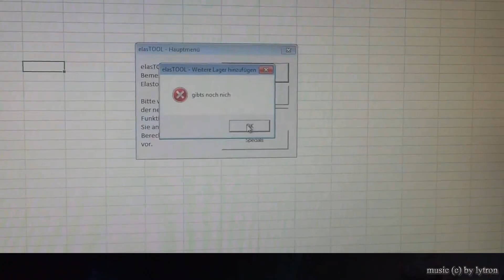|SH06| Immer sachte! / Tag 06 | Let's Play SPY HUNTER | 3DS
"Spiele, die die Welt nicht braucht", aber einmal angefangen kann ich die Finger doch schwer von diesem Spiel lassen.

Es hat so etwas von diesen übertriebenen Fernsehserien der 80er bis mitt-90er wie Knight Rider, Viper und von mir aus auch Biker Mice from Mars. Auch da konnte ich irgendwie nicht aufhören es geil zu finden. Ich finds bis heute geil, ich hab Knight Rider auf DVD im Schrank stehen und...
...darum gehts ja hier gar nicht.

Ich habe wirklich keine Ahnung, was man sinnvolles über dieses Spiel sagen könnte. Also spielt es selbst oder schaut diese Serie hier:

Technische Details:
Als Casual-YouTuber und Homegrown-Bastler mit dünnem Portemonnaie verwende ich das, was mir gerade in die Quere kommt.
1. Video:
- 1x Huawei P9 (Smartphone)
- 2x HTKJ Original 4K Sports Camera (ActionCam)
- 1x Game Capture (Eigenbau)
2. Audio:
- Audiospuren der Video-Streams
- Bei Handheld-Videos Direktaufnahme über die Soundkarte
3. Beleuchtung:
- Deckenlampen
- Opas Schreibtischlampe
4. Bearbeitung:
- Video: nero Video Premium 2